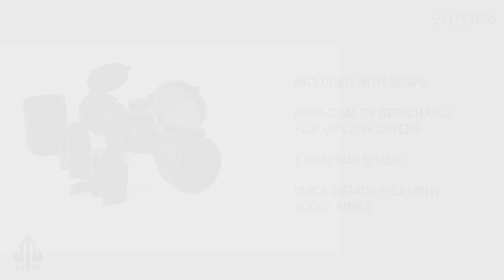UTG Bugbuster 3-9X32 1″ AO Mil-Dot Riflescope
The UTG Bugbuster perfectly combines compact design with high quality performance and build quality.

Built on True Strength Platform, Completely Sealed and Nitrogen Filled, Shockproof, Fogproof and Rainproof
1 Inch Tube with Emerald Coated Lens for Crystal Clear View with Maximum Light Transmission
Premium Zero Lockable and Zero Resettable Target Turrets with Consistent and Precise 1/4 MOA Per Click Adjustment
Range Estimating Mil-dot Reticle for Optimal Aiming and Shooting Performance
Adjustable Objective from 3 Yards to Infinity to Achieve Parallax-free View
Red/Green Dual Illumination for Versatile Applications and Weather/Light Conditions
Large Field of View (Wide Angle) and Most Accommodating Eye Relief for Optimum Critical CQB Mission
Complete with 2″ Sunshade, High Quality Flip-open Lens Caps and Quick-detachable Rings